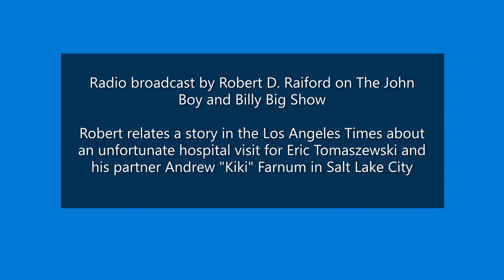Radio broadcast by Robert D. Raiford on The John Boy and Billy Big Show - Armageddon!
Robert relates a story in the Los Angeles Times about an unfortunate hospital visit for Eric Tomaszewski and his partner Andrew "Kiki" Farnum in Salt Lake City.